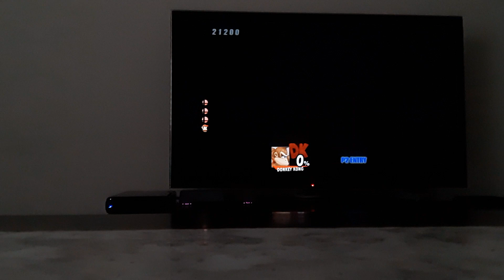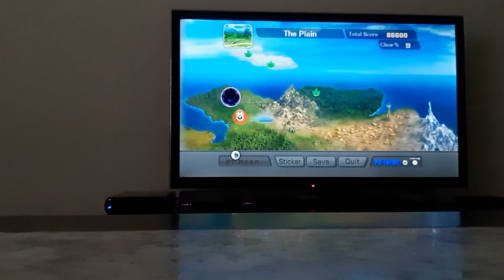Super Smash Bros. Brawl - Part 4 - Subspace Emissary: The Jungle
Hey guys this is Ryan Roo and in this video I played another level in The Subspace Emissary "The Jungle."